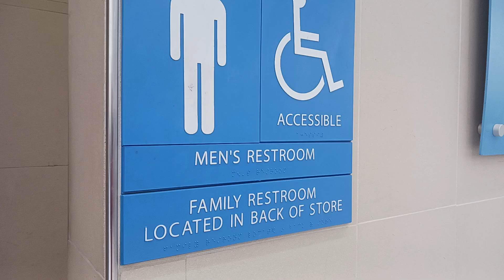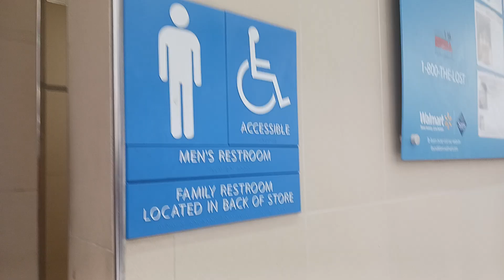Walmart men's restroom 💜 reshoot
Walmart in Arizona
2 Ut444 urinal
Totoct708
Kohler Kingston
I go to shop grandpa